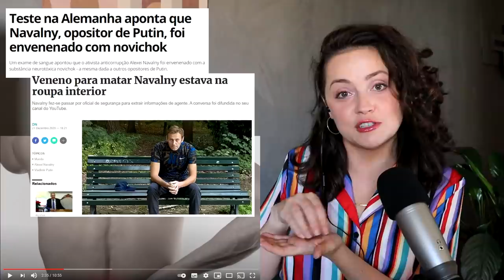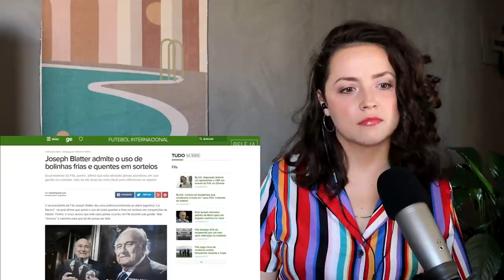GRINGA RUSSA REAGINDO A VERDADE SOBRE A FINAL DA COPA 98 E AS TEORIAS FINALMENTE EXPLICADAS!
"O RONALDO VAI MORRER!" Afinal, o que realmente aconteceu antes da final da Copa do Mundo de 1998 entre Brasil x França?